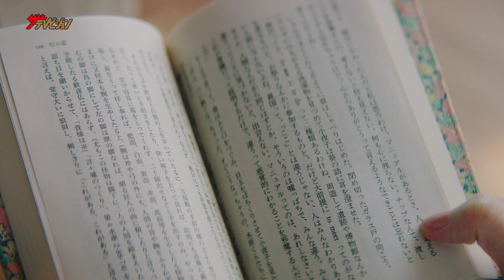綾瀬はるか、うとうとする姿が可愛らしい!桑田佳祐「いつか何処かで(I FEEL THE ECHO)」 『ユニクロ』新CM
俳優の綾瀬はるかが、『ユニクロ』の新 CM「きれリラパンツ篇」に出演。
CMソングは、歌手の桑田佳祐による「いつか何処かで(I FEEL THE ECHO)」を起用。

カフェで雨やどりをする綾瀬が、心地よい「きれリラ」パンツでリラックスしすぎて、ついうたた寝する様子を描いている。
 雨があがり、晴れ渡る空の下、美しいシルエットの「きれリラ」パンツを穿いた綾瀬が、いきいきと 自信にあふれた表情で街を歩きだす姿が印象的だ。
シリーズを通して桑田の楽曲が流れ、今回は「いつか何処かで(I FEEL THE ECHO)」を起用。
歌詞やメロディが TVCM の中の 日常に優しく寄り添う。